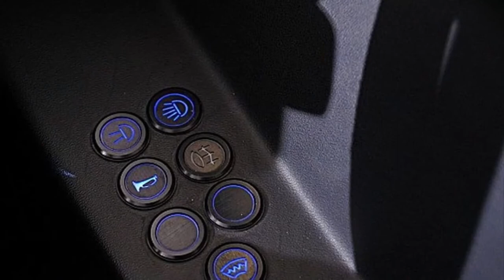Zenos E10 2016 (67 reg) 2.0T S for sale in London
Zenos E10
2016 (67 reg)
2.0T S

Price£22,500
Imported vehicle

We need ur support thanks 🙂🙂🙂

Zenos E10 S - 250bhp | Track Pack | Weather Pack | 4-Point Harnesses | Quick Release Steering Wheel | Composite Seats with Heated Driver and Passenger Pad | Leather Seating Pads with 'Zenos' Embossing in Headrests | Uprated Master Brake Cylinder | Track Spec Dampers and Springs | Avon ZZS Tyres | Short Shift Gear Lever | 2 Documented Services Completed at 296 and 750 miles | 0-60mph = 4.0 Seconds | Dealer + 1 Owner | Original Cost New 39560 - Invoice Present | Sytner Select Vehicle | 100's more available, visit sytner.co.uk/sytner-select/ to view our full range. Blue, £22,500

Zenos E10 S - 250bhp
Track Pack
Weather Pack
4-Point Harnesses
Quick Release Steering Wheel
Composite Seats with Heated Driver and Passenger Pad
Leather Seating Pads with 'Zenos' Embossing in Headrests
Uprated Master Brake Cylinder
Track Spec Dampers and Springs
Avon ZZS Tyres
Short Shift Gear Lever
2 Documented Services Completed at 296 and 750 miles
0-60mph = 4.0 Seconds
Dealer + 1 Owner
Original Cost New 39560 - Invoice Present
Sytner Select Vehicle

Sytner Cardiff BMW uk
Cardiff, CF11 8TT